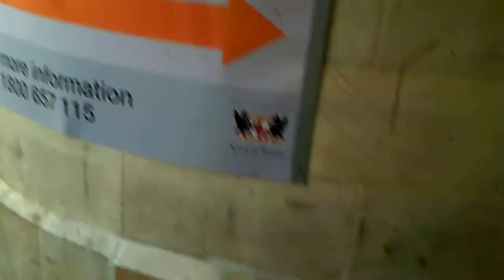Angels Dont Fall Free Runners taking this guys show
doing freerunning in perth city and decide to spice this guys show up